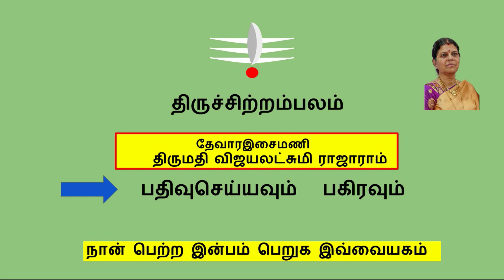139 அரனை உள்குவீர் /பிரமபுரம் / சீர்காழி /திருமுறை பாடல்கள் / Vijayalakshmi Rajaram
திருச்சிற்றம்பலம் !
139 அரனை உள்குவீர் /பிரமபுரம் / சீர்காழி /திருமுறை பாடல்கள் / Vijayalakshmi Rajaram
#139 அரனை உள்குவீர்
அரனை உள்குவீர்